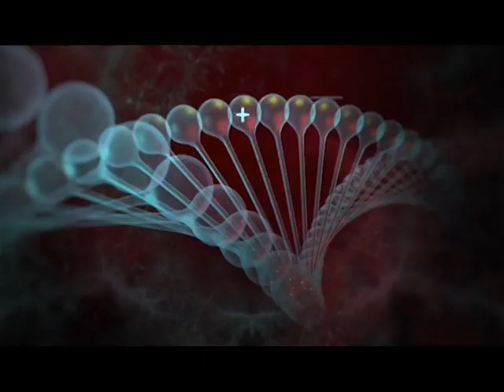Școală și sănătate | Proiecte la Facultatea de Arhitectură